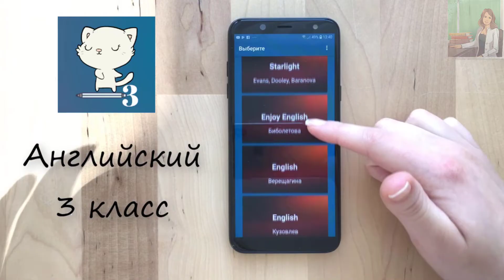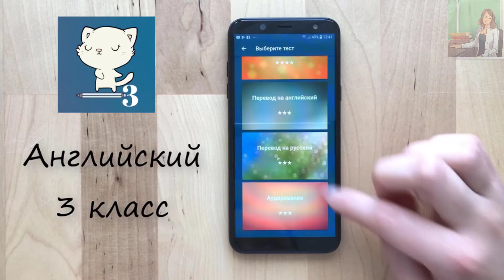Spotlight 3 класс Workbook страница 22 номер 1 ГДЗ решебник